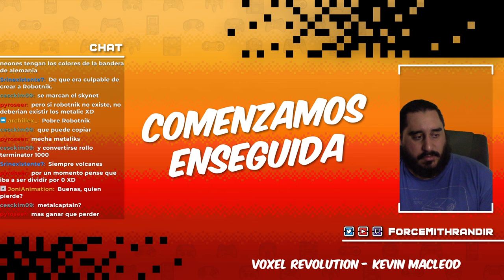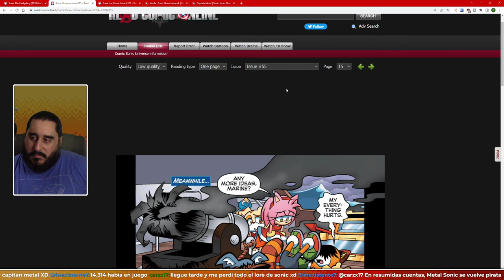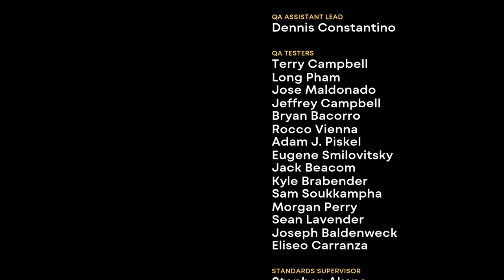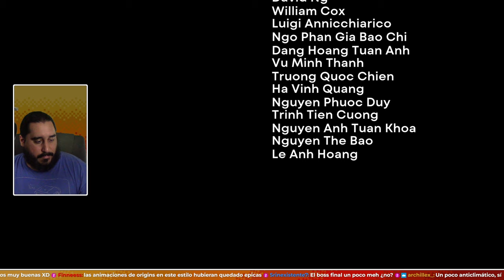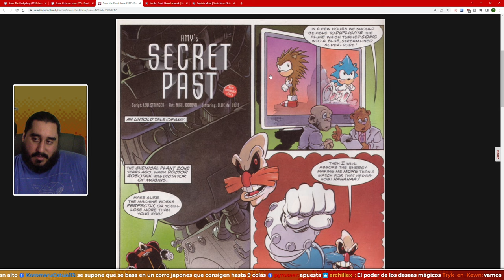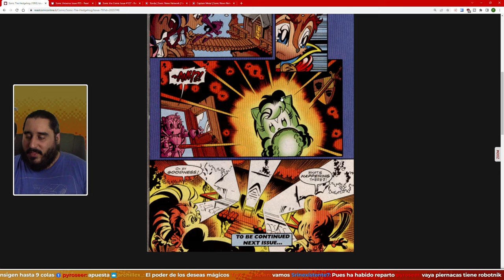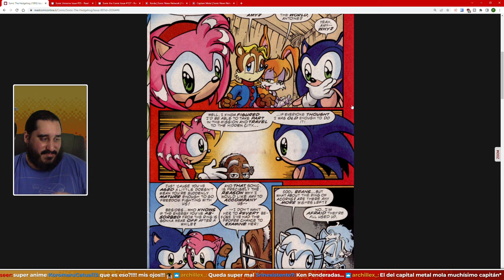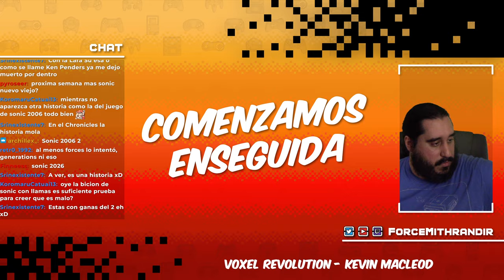ÁNIMO, QUE ESTA ES LA PARTE FÁCIL | SONIC ORIGINS | Parte 3 - Sonic CD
ENLACES SOCIALES